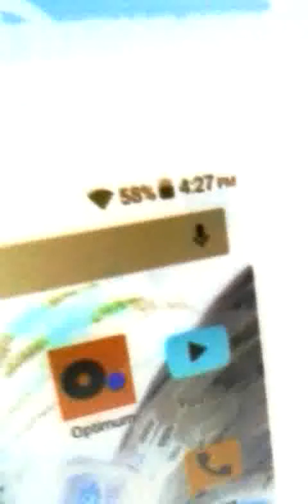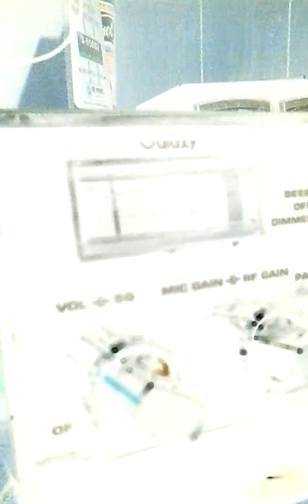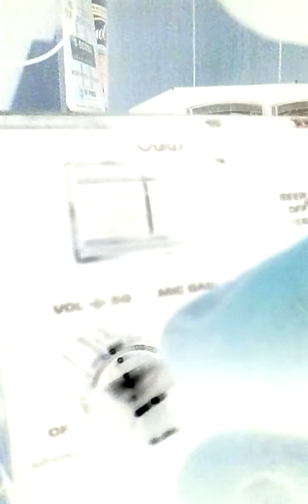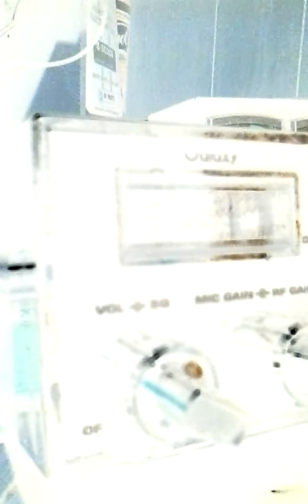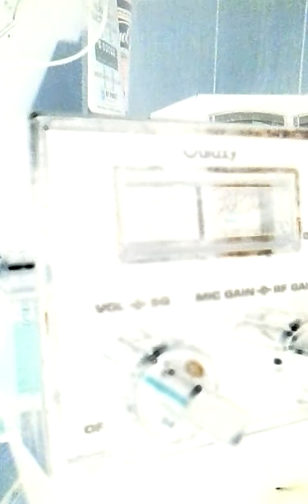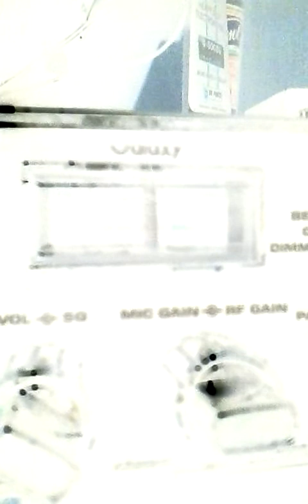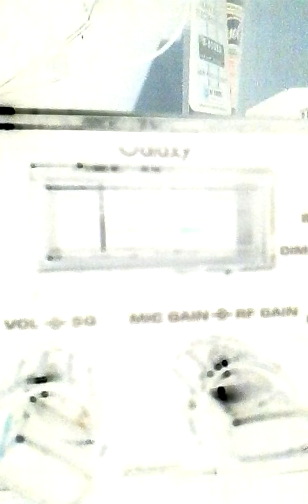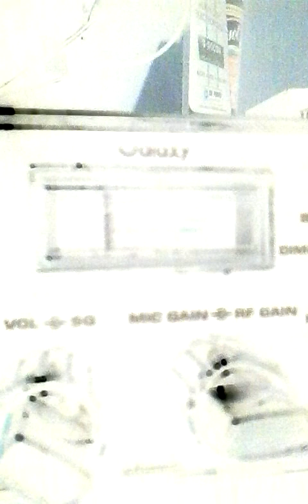Sat #2.Enforcer 250."Court O Law Oath'$" Lol. BACK To Di$ AGAIN.April 1, 2017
Enforcer 250. Wants to know why these justified truths have as he say "PEOPLE JUMP IN FRONT OF RICHIE".!. U BE DA JUDGE..